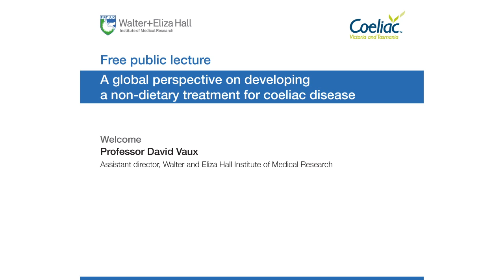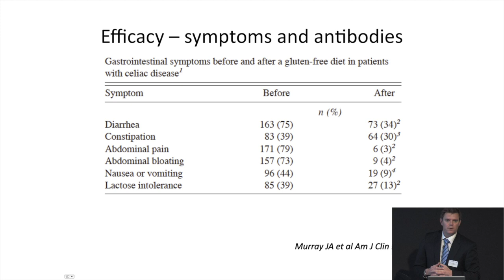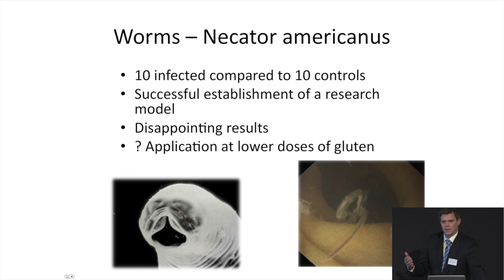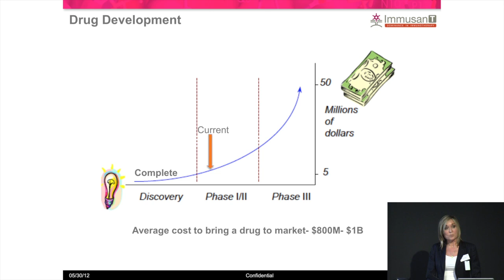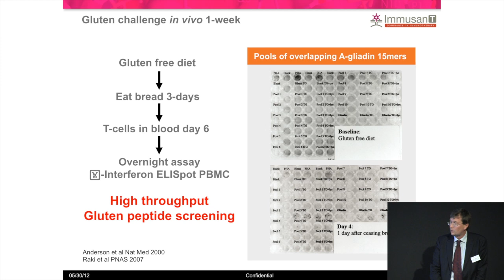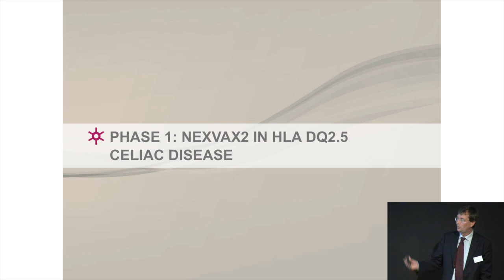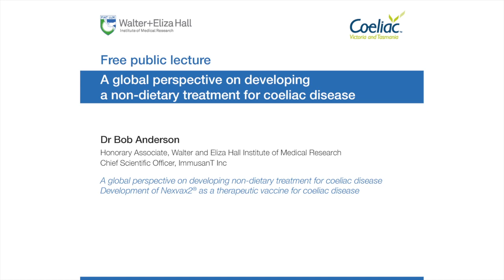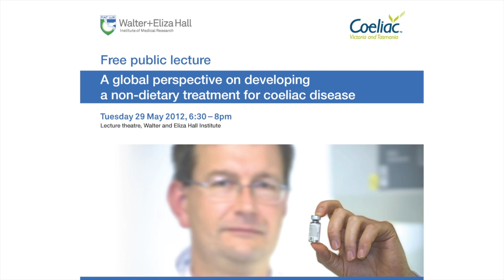Public lecture (2012): Coeliac disease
29 May 2012
A global perspective on developing a non-dietary treatment for coeliac disease

The presentations give an overview of the current state of coeliac disease research, progress of Nexvax2® (the potential coeliac vaccine currently in clinical trials), and the objectives of ImmusanT Inc, the company responsible for developing the vaccine.

Speakers:
Dr Bob Anderson, Honorary Associate, Walter and Eliza Hall Institute, Chief Scientific Officer, ImmusanT Inc.
Dr Evan Newnham, Director of Medicine, Angliss Hospital, Senior lecturer, Monash University and gastroenterologist, Box Hill Hospital.
Ms Leslie Williams, President and Chief Executive Officer, ImmusanT Inc.